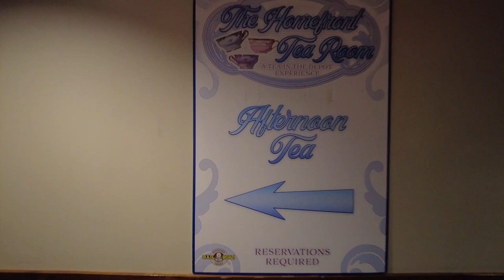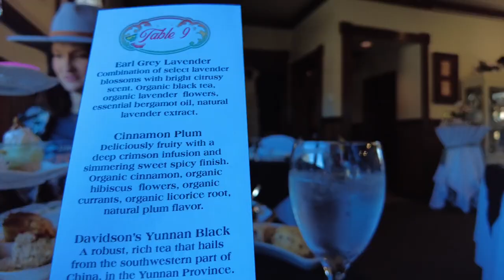High Tea & Train Ride | Vlog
Hey yall! For an early birthday treat my best friend Tabatha took me for high tea and train ride in Chattanooga at the TN Valley Railroad. This was both of our first times here and it was so much fun. You can do a train ride by itself, but we wanted to do the high tea as well. You spend 75 minutes in the Homefront Tea Room where you can pick between two tea options throughout your time there, along with sweet and savory treats to eat. Our menu ended up being a little different than online, but it does disclose that it is subject to change. After you finish in the tea room, you go on a 65 minute train ride. With your tea ticket you are able to sit in the air controlled car with closed windows. I will link the website below if you want to book a ticket!